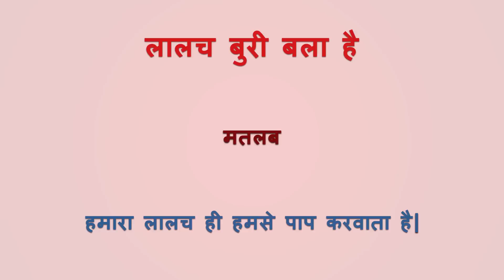Kahavaton Ka Prayog - Laalach Buri Bala Hai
Meaning: Hamaara laalach hi humse paap karwata hai.

Proverbs and sayings are short statements of wisdom or advice that are transmitted from generation to generation and have passed into general use.